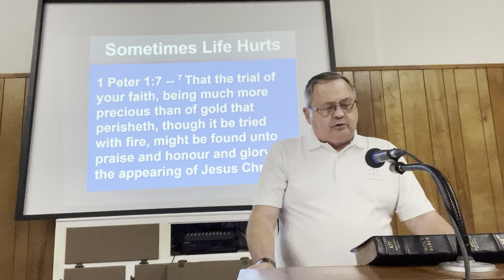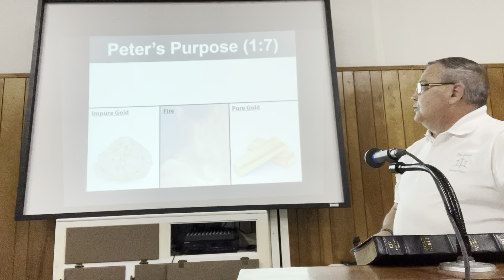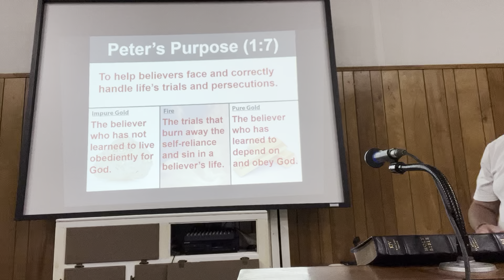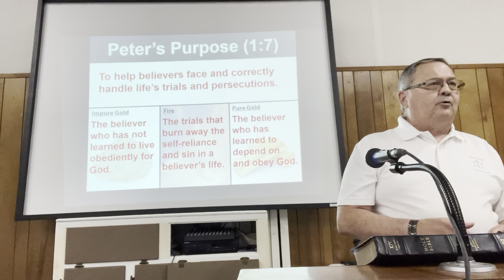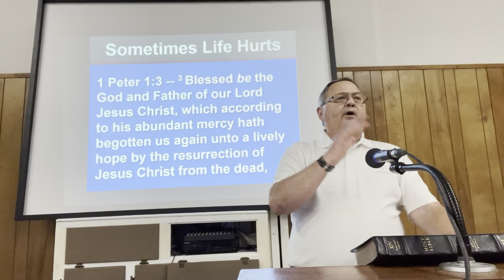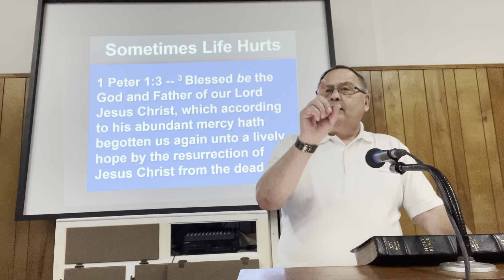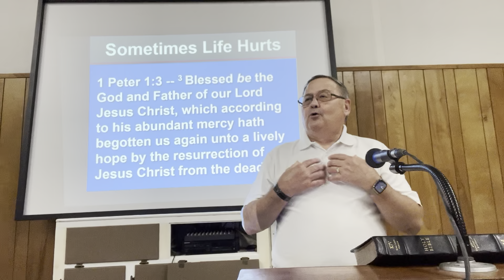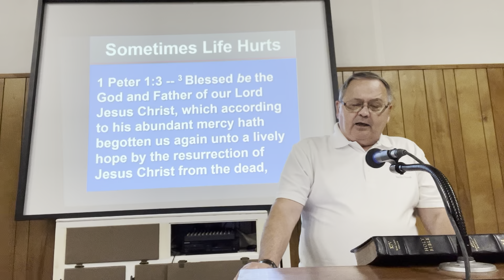Sometimes Life Hurts -- 1 Peter 1:3-12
Bible Study -- October 4, 2023